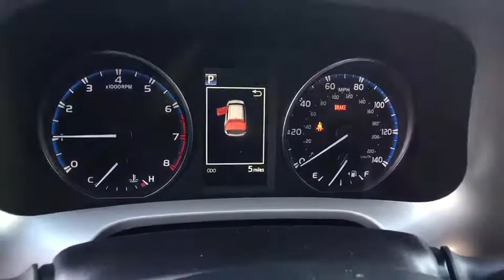2018 Toyota RAV4 Carson City, Reno, Northern Nevada, Dayton, Lake Tahoe, NV 60045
2018 Toyota RAV4

The 2018 Toyota RAV4 deliver more fun with a powerful 176hp 4-cylinder engine for off-the-line thrills. Coupled with the Dual Variable Valve Timing with intelligence technology, the RAV4 is a smart, spirited choice. More room means more space for gear and friends. You can quickly reconfigure the rear seats into a 60/40 split and fold the second-row seats down to create a wide, easily accessible load space with up to 73.4 cubic feet of capacity. RAV4 offers two available audio systems that incorporate navigations, so you can have the perfect soundtrack for all of your adventures. Travel safely with more peace of mind. RAV4 comes standard with a suite of six advanced safety features designed to help keep you out of harms way.